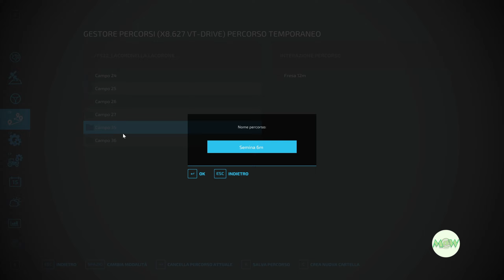FS 22 La Coronella 21 🚜 "Io il rame gliel'ho dato ma....."